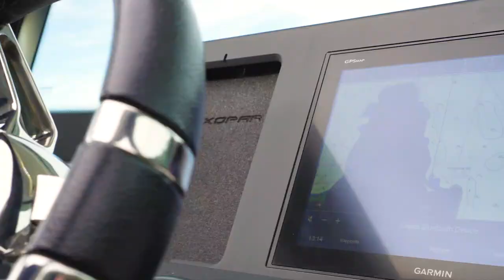Axopar 28 Cabin - 2017 R Version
Currently located in Pittwater, Sydney (delivery to other states available).

Delivered to its owner in 2018, this neat Axopar 28 Cabin R version was well-loved and taken care of.

This limited-edition racing version Axopar has a sleek grey hull and stylish dark upholstery. With the upgrade to the 350hp Mercury outboards, this Axopar 28 will fly over 45kts! The vessel has recently been serviced with 306 engine hours.

With limited supply, if you are looking for immediate delivery this Axopar 28 could be your next boat.